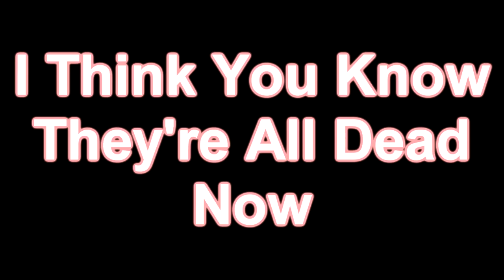Lara Croft and the Temple of BLOODY Messes!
This is a gameplay of Tomb Raider (2013) it's not a bad game and if you want some more after I beat it, I'll for sure do Rise of the Tomb Raider! There'll be at least two or three more episodes so sit tight because they're coming in hot!! I hope you enjoy and stuff!